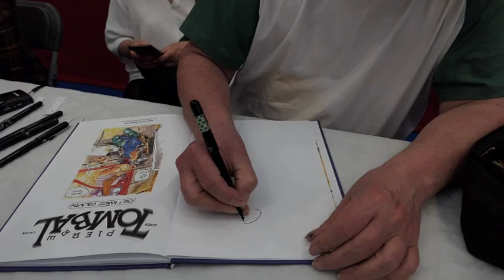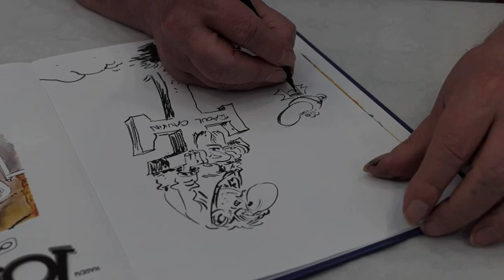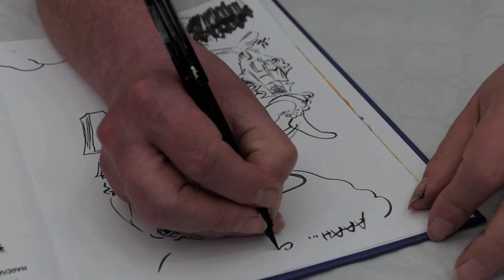Marc Hardy - Os! Mâge CAUVIN - Festival AéroBD Istres 2024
Marc Hardy
Os! Mâge CAUVIN
Festival AéroBD Istres 2024
+vidéo du jeu Flash de Pierre Tombal : La java des pensionnaires.